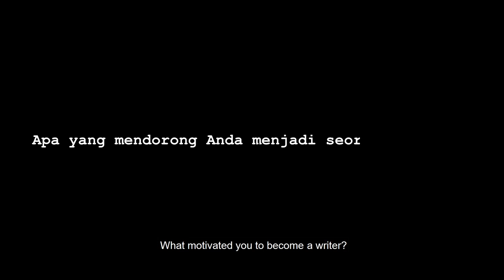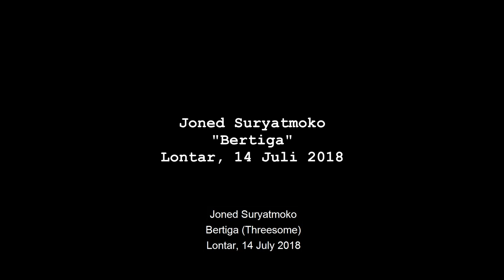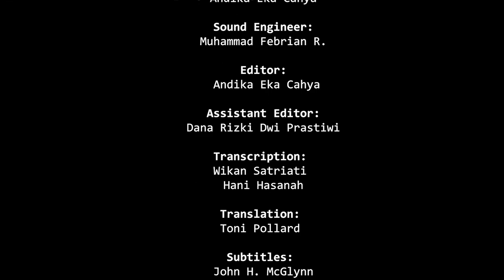Joned Suryatmoko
Joned Suryatmoko, playwright and media consultant, was born in 1976 and holds an MA degree in Media and Cultural Studies from Gadjah Mada University. Joned is best known for his work with the Gardanalla Theater group, which he established in 1997. His plays have been performed in Indonesia and overseas.